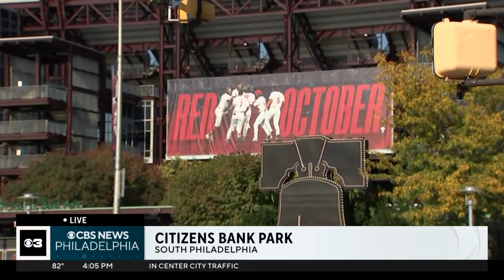Phillies Phever hit Citizens Bank Park hard ahead of playoffs Game 1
Our Alicia Roberts was chatting with all the super fans down at the ballpark including, Monty G!